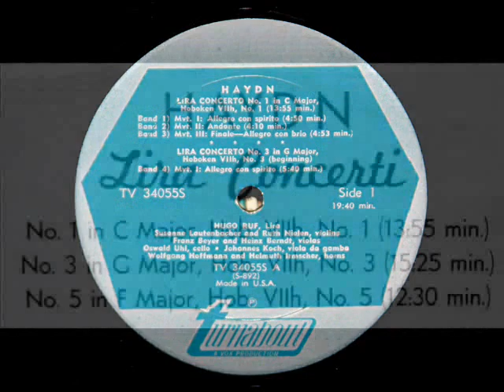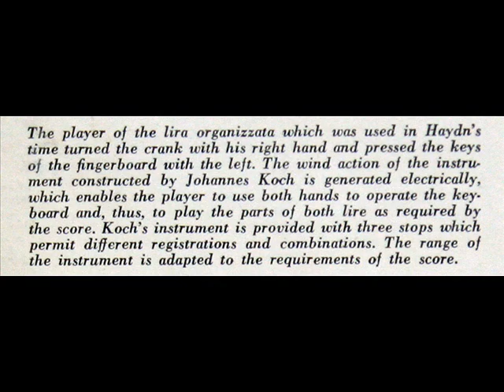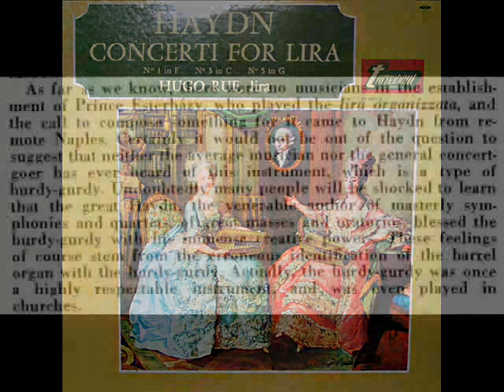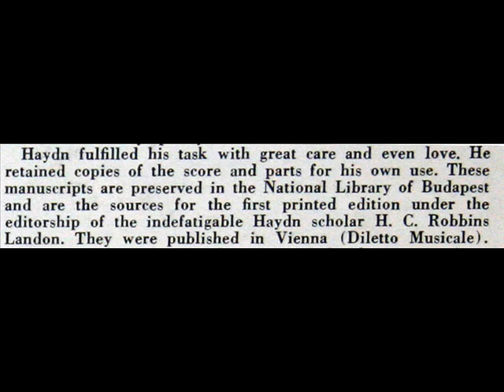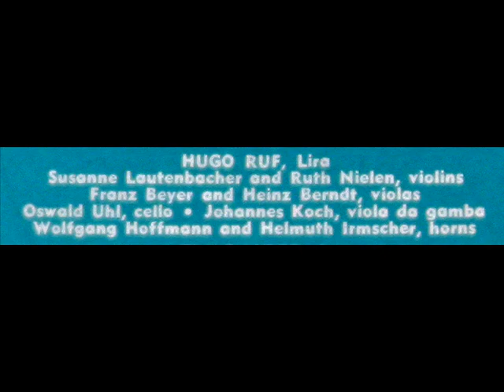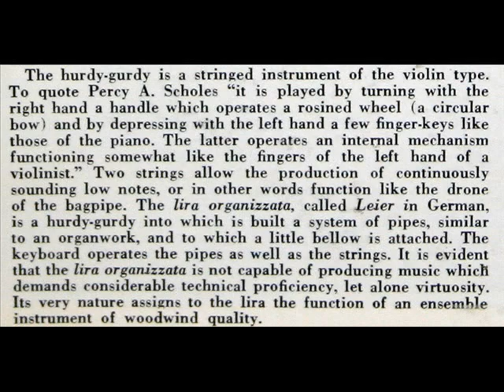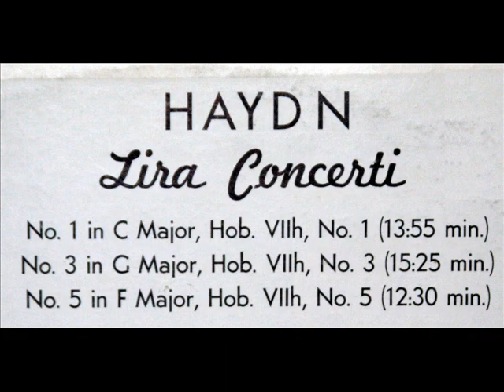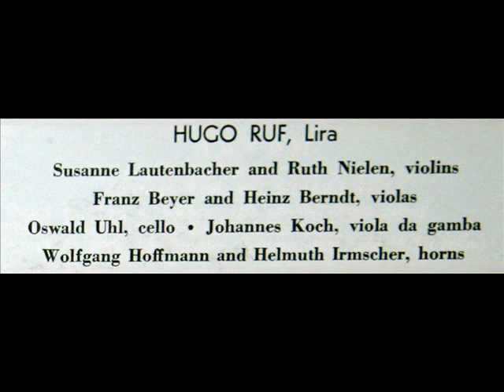Haydn / Hugo Ruf, 1966: Lira Concerto No. 1 in C major, Hob. VIIh, No. 1 - Complete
The late German harpsichordist and pedagogue Hugo Ruf (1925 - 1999) is soloist in this 1966 recording of Haydn's Lira Concerto in C major, Hob. VIIh, No. 1.  Ruf is accompanied by Susanne Lautenbacher and Ruth Nielen (violins), Franz Beyer and Heinz Berndt (violas), Oswald Uhl (cello),  Johannes Koch (viola da gamba), and Wolfgang Hoffmann and Helmuth Irmscher (horns).  I created this music video from the LP shown above, issued in 1966 on the Vox label, serial number TV 4055.

Movement 1: Alegro con spirito
Movement 2: Andante
Movement 3: Allegro con brio

Note: I assembled this video from three individual videos previously uploaded.
More from Haydn:

The (almost) complete London Symphonies, conducted by Leslie Jones and the Little Orchestra of London, from 1968

Haydn / Nadia Reisenberg: Sonata No. 43 in A flat major, Hob.XVI/43 (L. 35) - Rondo - Presto - 1958

Haydn / Nadia Reisenberg: Sonata No. 52 in E flat major, Hob. XVI/52 (1) (L. 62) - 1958
"David Hertzberg"